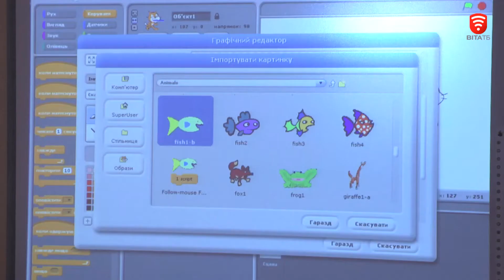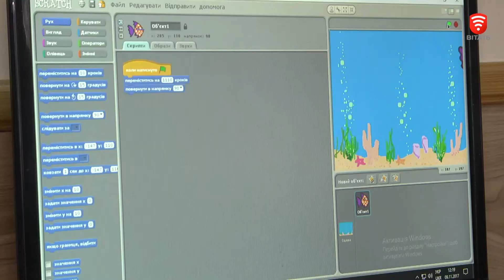Телеканал ВІТА новини 2017-11-10 Школи міста оснащують за останнім словом техніки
У школах Вінниці комп’ютерний бум. Півтора десятки навчальних закладів міста отримали нові комп’ютери та мультимедійне обладнання. Новою технікою забезпечили і 23 садочки. Гроші виділив уряд. Долучилась і міська рада. Комп’ютеризація шкіл на цьому не завершується.